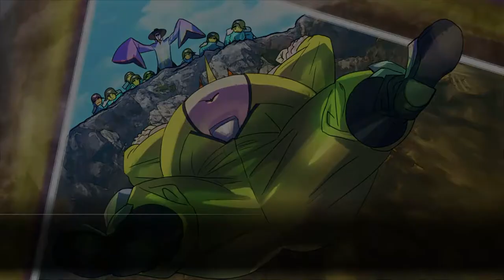STREET FIGHTER V: ESSENCE OF THE FIST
STREET FIGHTER V: ESSENCE OF THE FIST: Years after he was defeated by M. Bison, Charlie Nash awakens in a tomb and is instructed by a woman called Helen to retrieve an item from his old friend Guile that will help him destroy Bison. Meanwhile, the Shadaloo organization starts their secret plan called "Operation C.H.A.I.N.S". This movie takes place before and during "Street Fighter 5: A Shadow Falls".